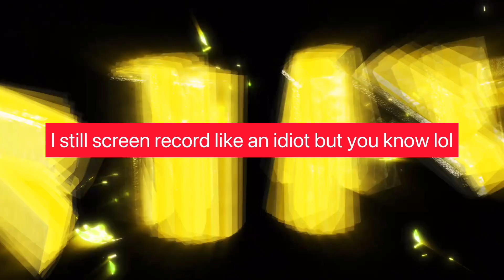Playing Grapple people Simulator in Roblox!